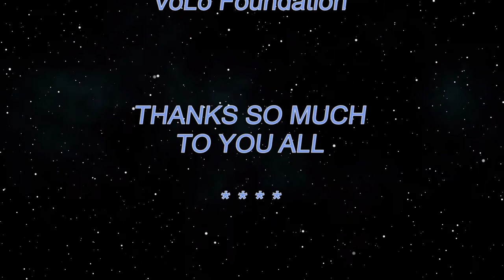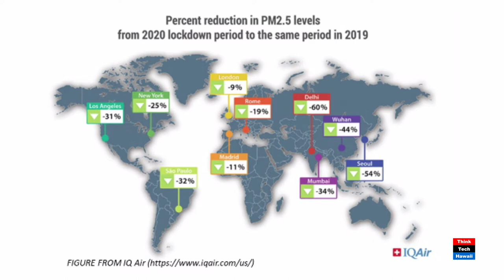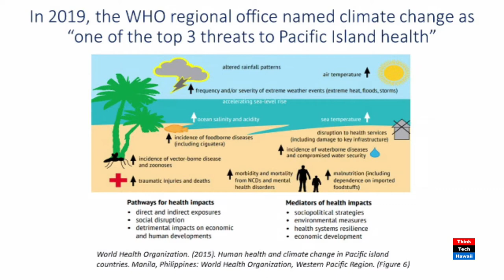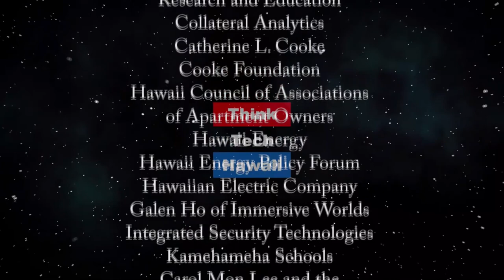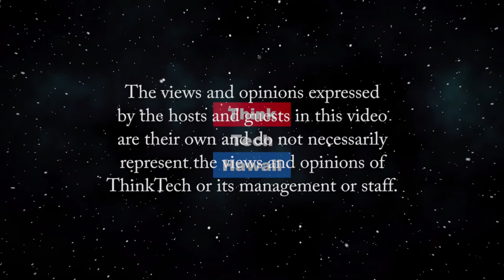Coronavirus and the Climate (East-West Center Insights)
What the pandemic is teaching us about the climate crisis.  What can we learn about addressing the climate crisis from how the COVID-19 pandemic has unfolded? Is there a direct link between climate change and pandemics? What strategies we can use to map out a more resilient and secure future with respect to health and climate change? Climate policy expert Dr. Victoria Keener addresses these questions and more about the impact and implications of the coronavirus pandemic on the climate crisis in the Pacific and beyond.   The host for this episode is Karena Lyons.  The guest for this episode is Victoria Keener, Ph.D.